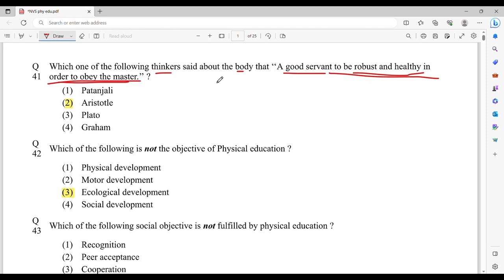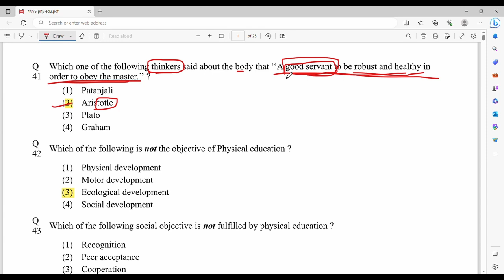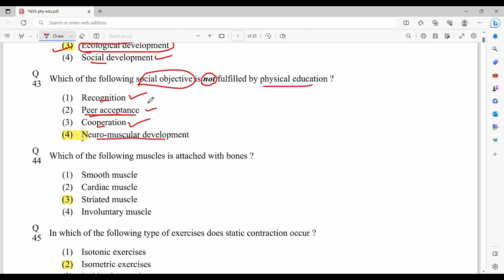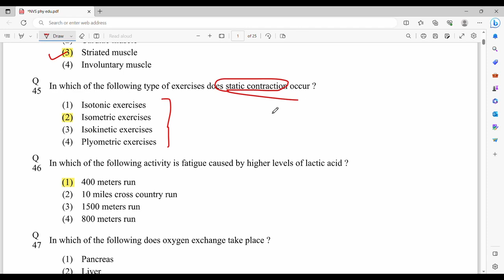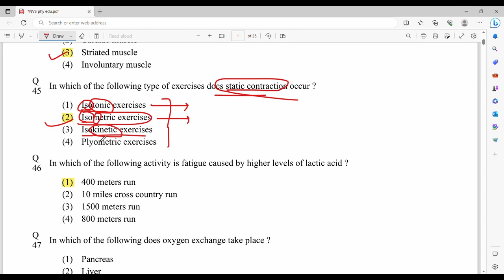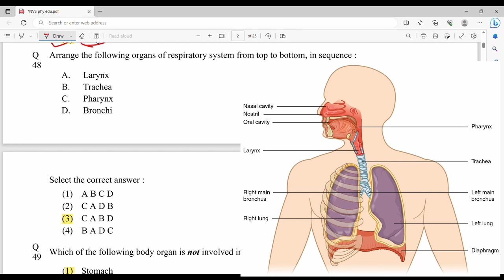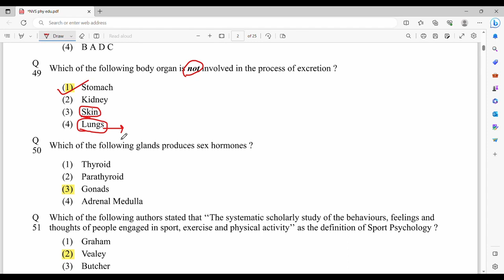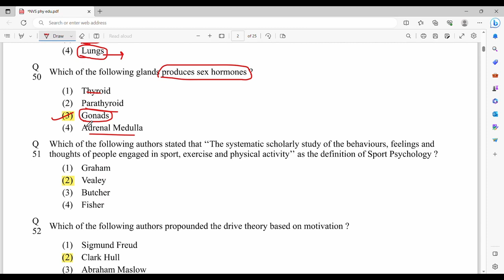Day-11 | NVS 2022 Physical Education paper solve | NET | SET | PTI | PGT |TGT | DSSSB | JKPSC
@PhysicalEducation GURU
Hlo everyone, i made this channel for physical education NET preparation. I will cover all the syllabus with learning skills like tricks, test, etc.

TOPIC COVERED :
DSSSB PGT 2021 solved question paper

Join telegram for notes, Test etc.
Search- PhysicalEducation GURU